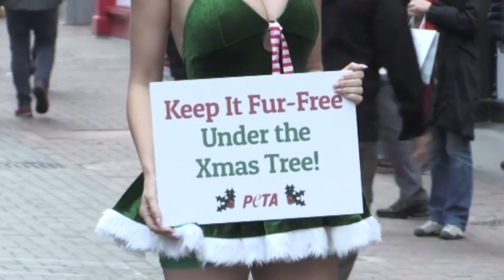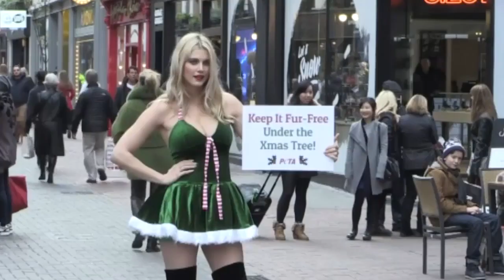Ashley James flashes major cleavage in tiny Christmas outfit as she joins PETA for anti-fur campaign